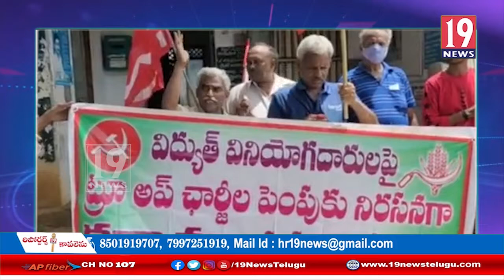విద్యుత్ చార్జీలు పెంపుఫై రేపల్లెలో సిపిఐ నేతలు నిరసన -గుంటూరు జిల్లా